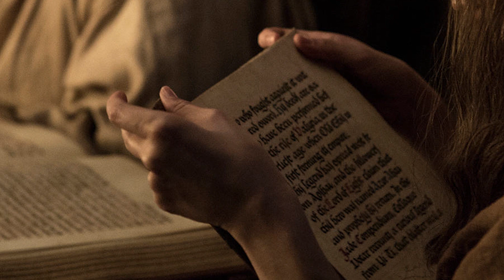GAME OF THRONES 7. Sezon Fragman İncelemesi "KIŞ GELDİ" (2 Fragman Birden) || Tekrar Stüdyosu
Game of Thrones (Taht Oyunları) 7. Sezonundan gelen iki fragman incelemesi ile tekrar stüdyosunda karşınızdayım! Game of Thrones videolarının devamının gelmesi, bölüm incelemeleri yapmamız için bu videoya gelen tepkiler çok önemli.

KafeinSiz Destek Mağazası!

KafeinSiz.Com, sinema ve dizi haberlerini, en son fragmanları ve dedikoduları önce siz duymak istiyorsanız takip etmeniz gereken internet sitesi ve youtube kanalıdır.